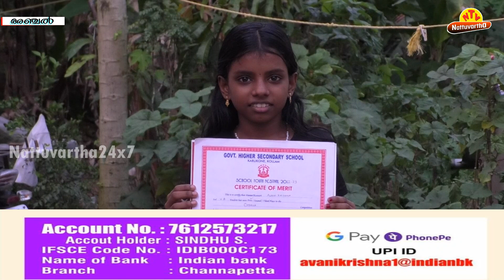ആവണി എന്ന 11 കാരിക്കായി നാടും നാട്ടുകാരും ഒന്നിക്കുന്നു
ആവണി എന്ന 11 കാരിക്കായി നാടും നാട്ടുകാരും ഒന്നിക്കുന്നു : നമുക്കും കൈകോര്‍ക്കാം ആവണിയെ തിരികെ ജീവിതത്തിലേക്ക് കൈപിടിക്കാന്‍